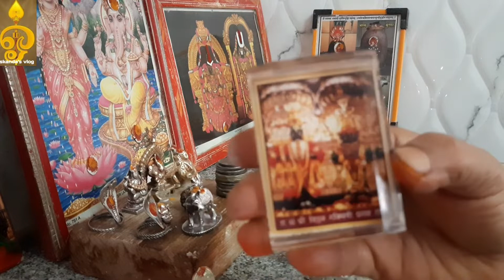ಆಷಾಢ ಏಕಾದಶಿ ಆಚರಣೆ ನಾವೇಗೆ ಮಾಡಿದ್ವಿ ?? Ashada masa ekadashi celebration vlog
Skanda's vlog kannada

Glad to found my videos on YouTube. if you are new to my channel a big hug to you and welcome to the family "Skanda's vlog kannada"